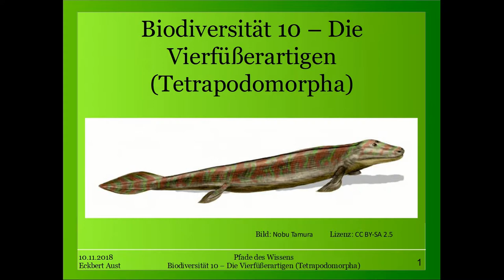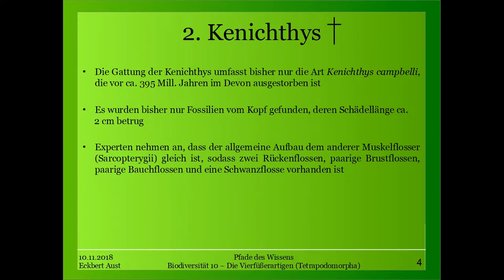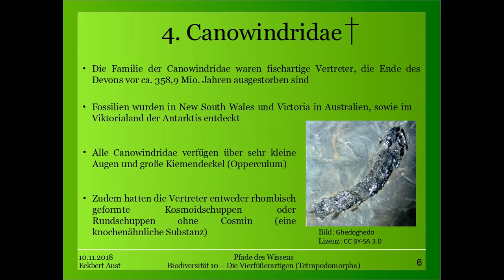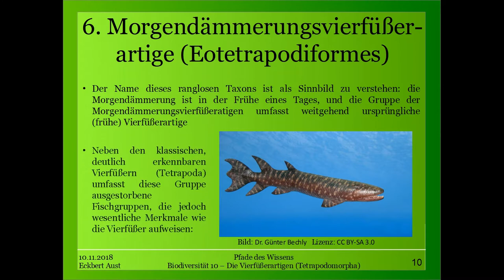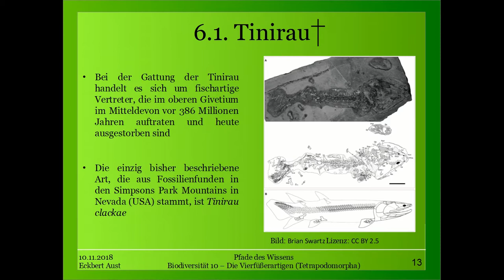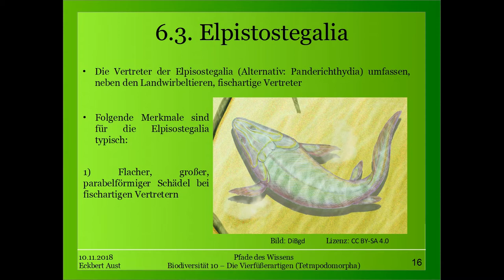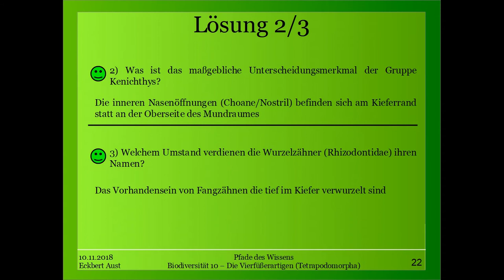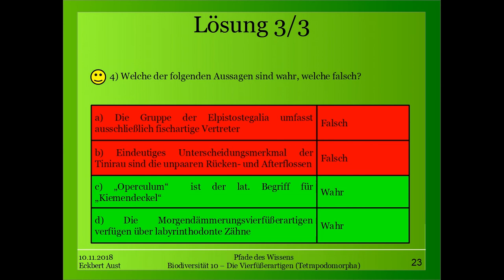Biodiversität 10 - Die Vierfüßerartigen (Tetrapodomorpha)